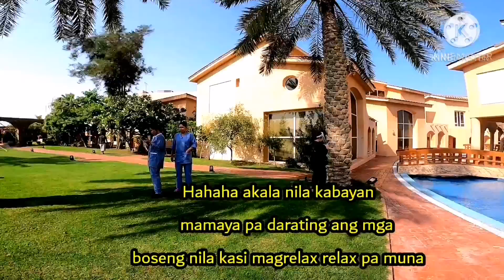Best landscape design for resort